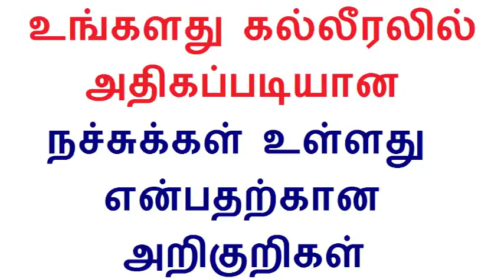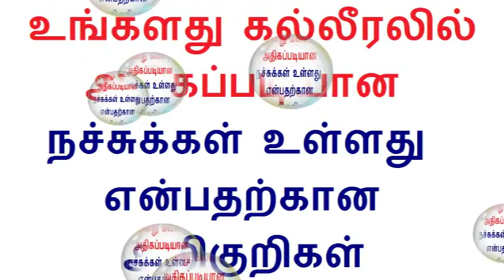Warning signs and Symptoms of having toxic in liver or toxic hepatitis in Tamil | Tamil health tips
Welcome to Tamilcure in Tamil health tips youtube channel and now we are going to discuss about Sign and symptoms of Liver Toxicity in Tamil.